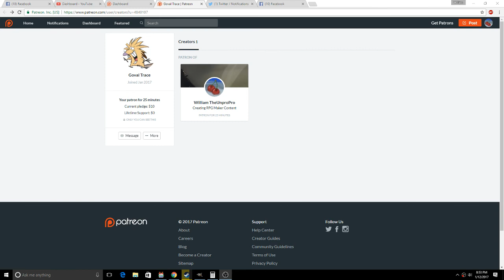Thank you, Goval!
Goval pledged $10. Thank you so much for this.

Have a gaming channel?